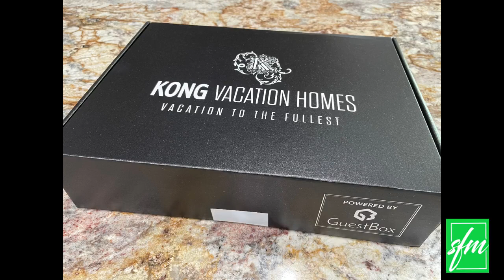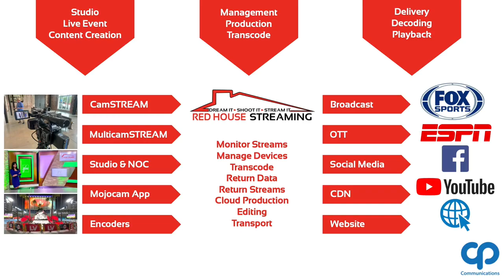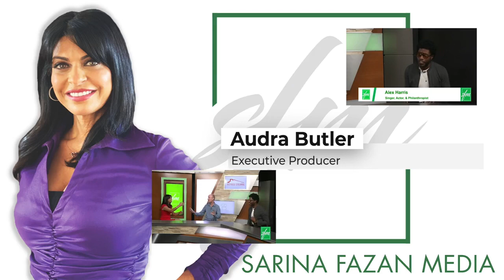Sarina Fazan News Your Service The Hospitality Industry and COVID 19 Facebook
It’s no secret that the global hospitality industry faced major impacts during the time of the COVID-19 shutdowns and unprecedented losses. But some entrepreneurs were able to successfully navigate the pandemic, and today we are bringing their lessons to you. On this episode of “On The Record With Sarina Fazan,” Davin Joseph, founder of Kong Management Group; Shuchi Vyas, founder of GuestBox; and Linda Olson, founder of Tampa Bay Wave, explain how they adapted their business models, tips on how companies can support each other, and their thoughts on how the hospitality industry is evolving.